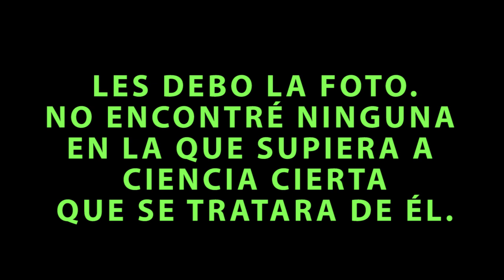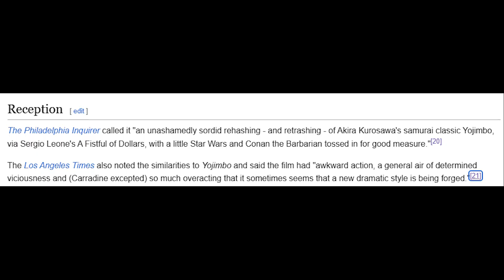The Warrior And The Sorceress - Cuando Kung Fu visitó Argentina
¡Bienvenidos! Hoy llegamos a la segunda de las producciones de Roger Corman en Argentina, que contó con el gran David Carradine.
Hay muchos pechos al viento y hubo que tapar mucho. Se que es molesto a la vista pero más molesto es que me bajen el video...
La música es del SUNO.